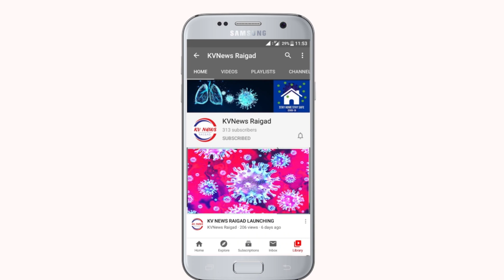Opening Of Passport Office In Alibag Is Postponed | kvnews Raigad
alibag Passport Office,passport seva kendra alibag,
Villagers Hoot Out BJP Leader
Corona Cases Increasing In Raigad